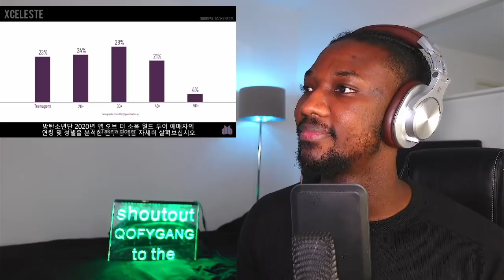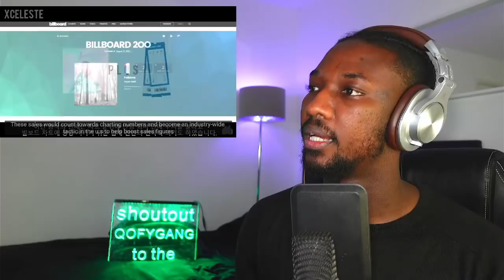THIS IS BTS | Introduction to BTS | REACTION